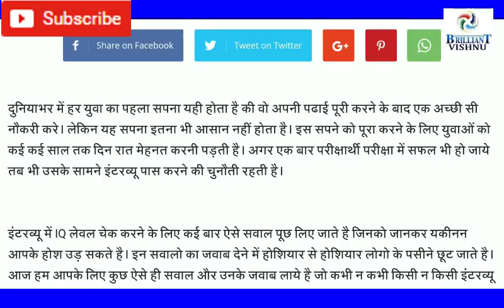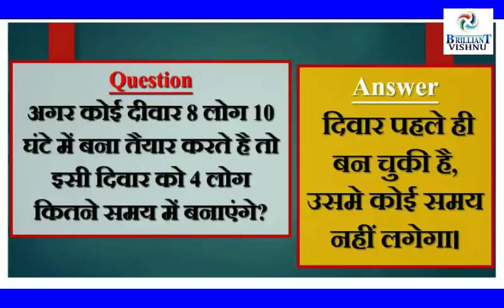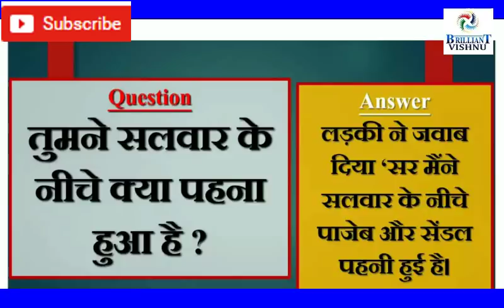Interview में लड़की से पूछा गया ये सवाल, जिस पर लड़की ने दिया ये करारा जवाब…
वीडियो अच्छी लगे तो अपने मित्रों को भेजे ?
कोई प्रश्न हो तो कमेन्ट बॉक्स में बताये
धन्यवाद

Akbar ने जीवन भर बेटियों को रखा कुंवारी, क्योकि.